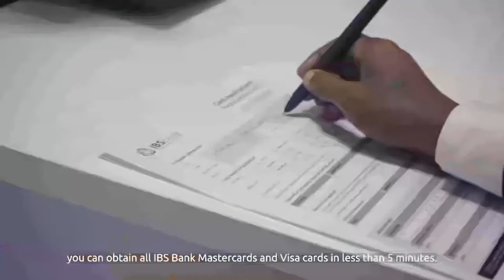Odayaasha iyo waxgaradka labada beel ee kasoo kala jeeda Xeraale iyo Cabudwaaq